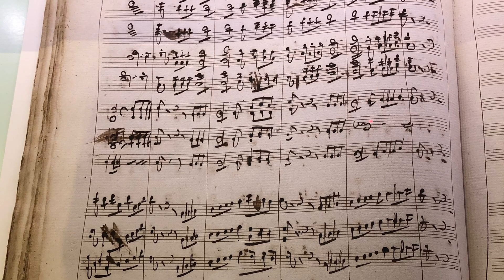Lucca, Tuscany, Italy : The birthplace of the legendary composer Puccini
Discover the enchanting charm of Lucca, the birthplace of the renowned composer Puccini, in this captivating YouTube video. Immerse yourself in the rich history and cultural heritage of this Tuscan city as you explore the atmospheric Church of San Giovanni. Join us on a virtual tour of Lucca and experience the beauty and serenity of this picturesque destination.